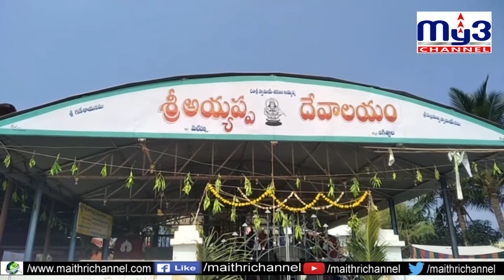అయ్యప్ప ఆలయంలో ప్రత్యేక పూజలు My3 News 11.03.2020 7PM